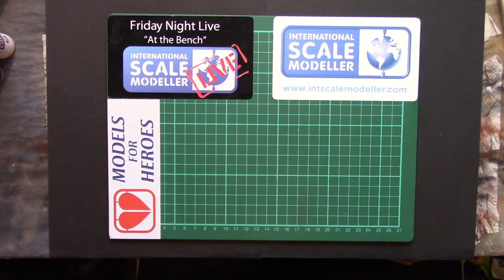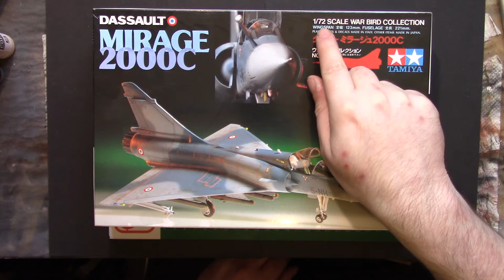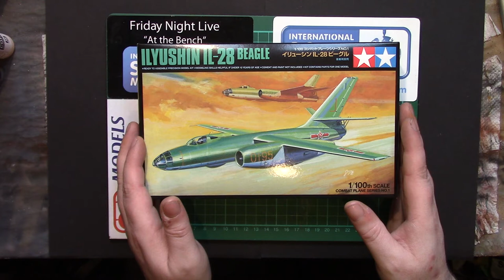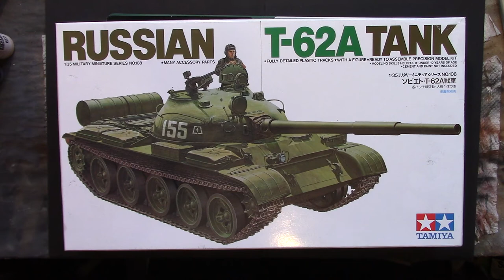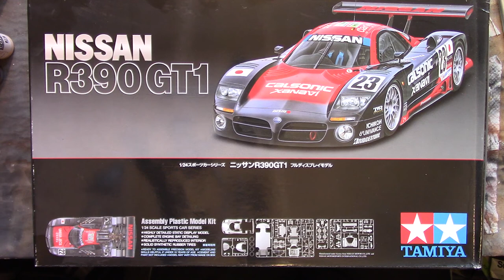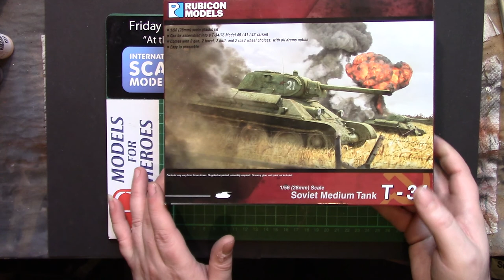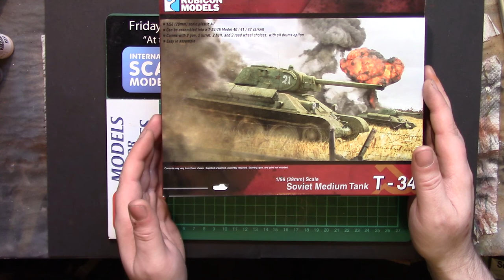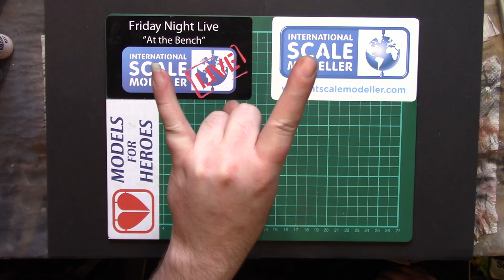modelling scales explained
a short (by my standards) video explaining the different scales used in different genres of the hobby.
n.b. there is a mistake when referring to 1:48 as quarter scale, I said inch when I meant foot.